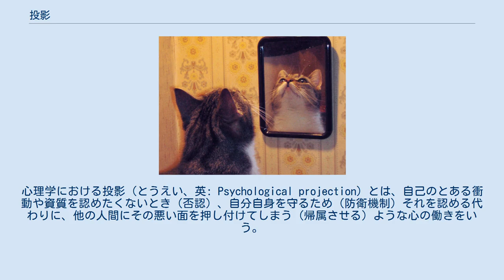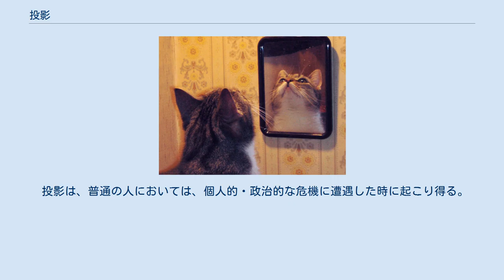投影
心理学における投影（とうえい、英: Psychological projection）とは、自己のとある衝動や資質を認めたくないとき（否認）、自分自身を守るため（防衛機制）それを認める代わりに、他の人間にその悪い面を押し付けてしまう（帰属させる）ような心の働きをいう。
たとえば「私は彼を憎んでいる」は「彼は私を憎んでいる」に置き換わる。
そのひとつに責任転嫁（Blame shifting）があり、たとえば習慣的に失礼な振る舞いをしている人は、いつも他者を失礼な人だと言って回っているケースがある。
一般的には悪い面を強調することが多いが、良い投影も存在する。
 投影は日常生活においてよく起こっている。
例えば、なんとなく嫌いだった人物が、実は自分の否定的な、認めたくない面を体現していたなどである。
また、この概念はパーソナリティ障害の治療において、医者に向けられる怒りとして専門的に語られることもある（精神分析における対象関係論の投影性同一視）。
統合失調症における迫害妄想との関連も語られている。
 ユング心理学では、元型の一つ影 (Schatten) とも関連し、否定するのではなくそれを自分の一面として認識し受容することで、もっと大きな「大いなる自己」・自己実現へと成長するきっかけとして活かすことができると言う。
 投影は、普通の人においては、個人的・政治的な危機に遭遇した時に起こり得る。
自己愛性パーソナリティ障害や境界性人格障害では、より一般的に見られる。
 鏡に映る自分